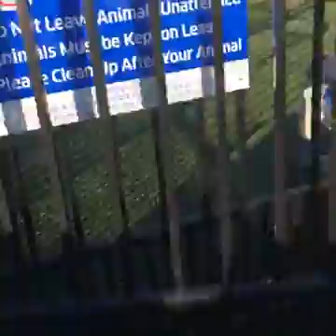Boomer, Mel e Cacau - Parte 3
Reencontro ... Boomer, Mel e Cacau.